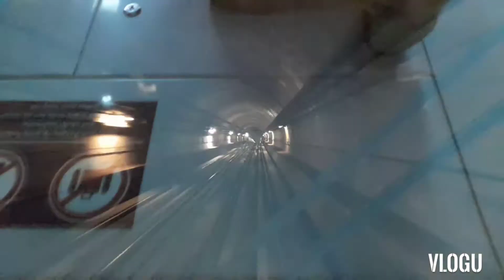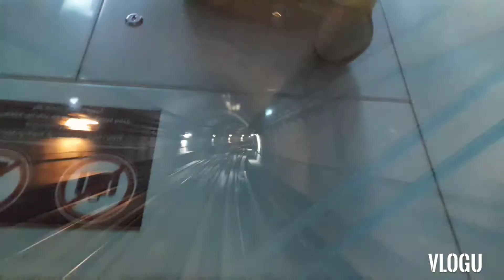DUBAI METRO RAILWAY/BHEng4 VLOGS(DUBAI UAE)